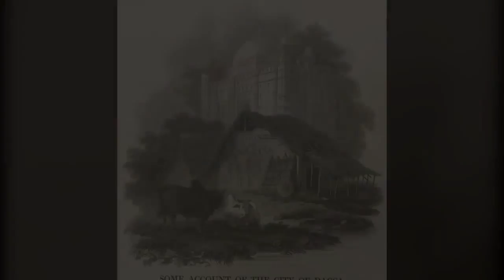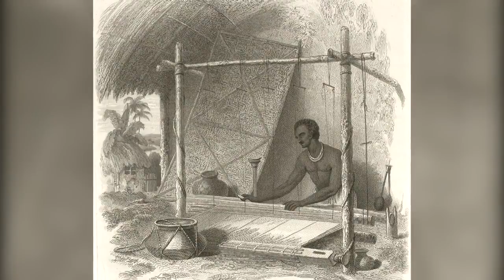২শ বছর আগে কেমন ছিলো ঢাকা শহর ডয়লীর স্কেচে দেখুন ঢাকার ইতিহাস !! Historic Pictures Of Dhaka City